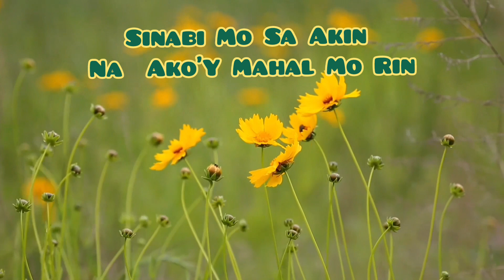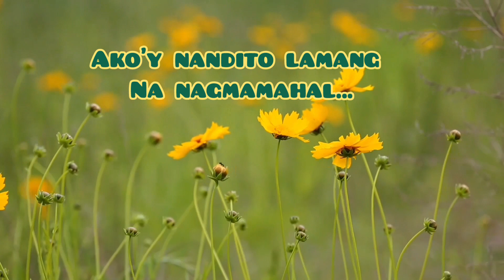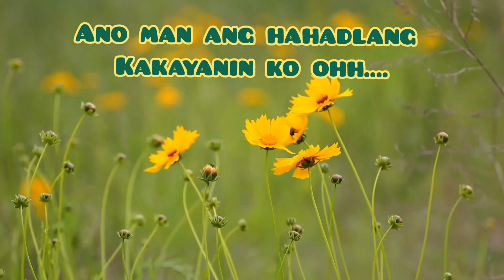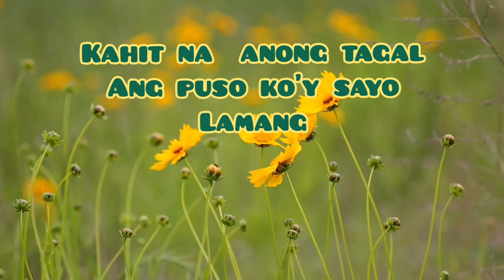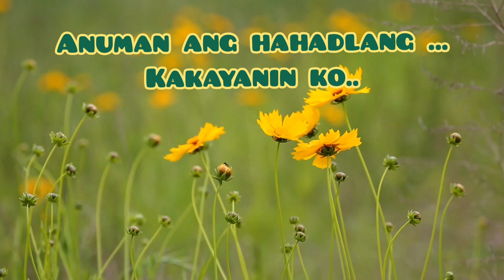Maghihintay Sayo (lyrics) by:Sanshai#love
MAGHIHINTAY SAYO WITH LYRICS
BY SANSHAI..